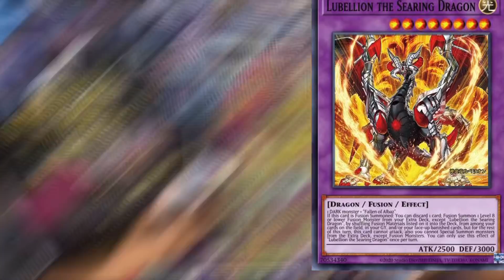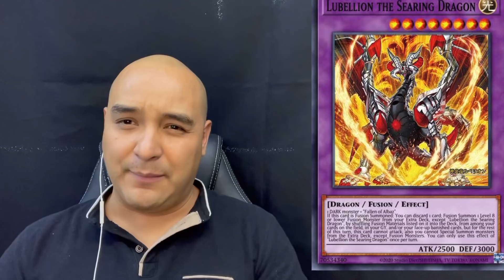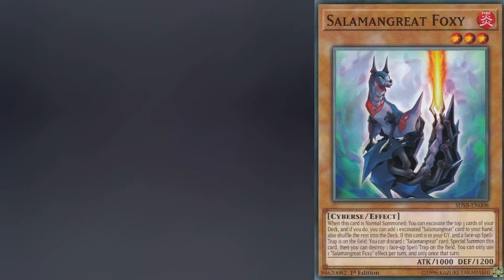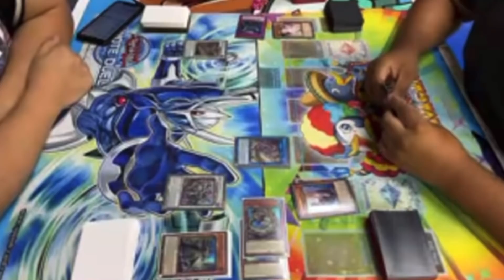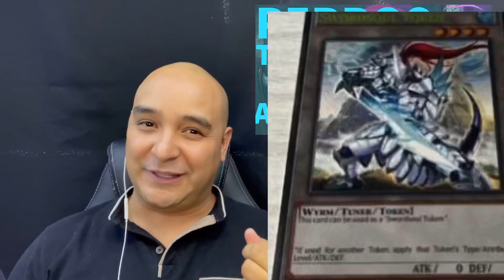PERROS TRAMPOSOS EDICIÓN ESPECIAL ANDRÉS TORRES